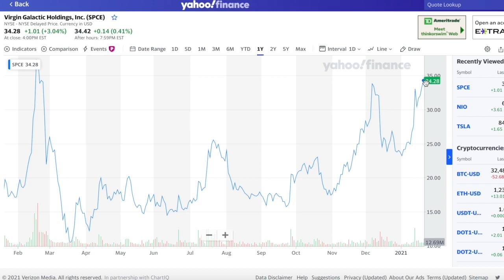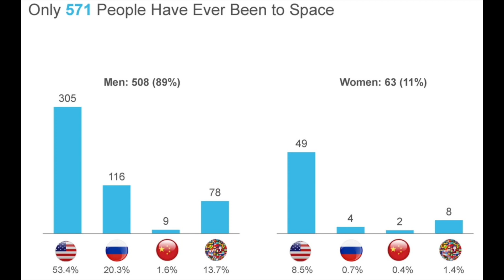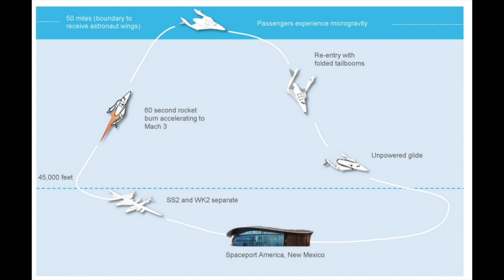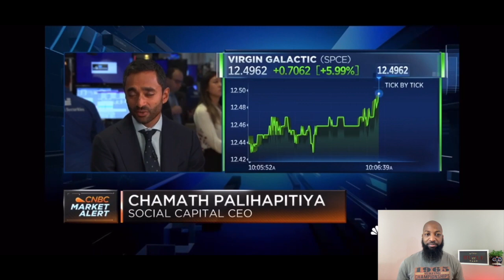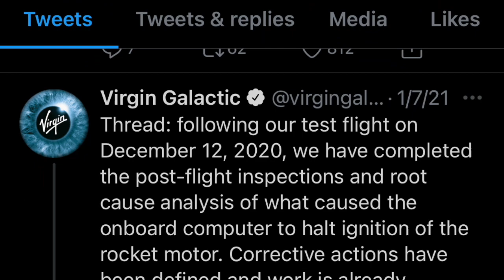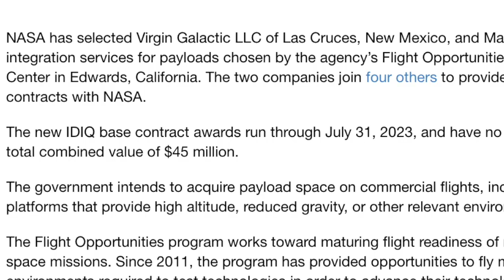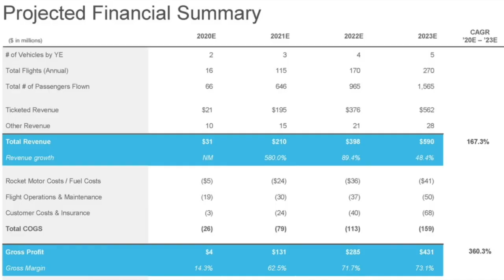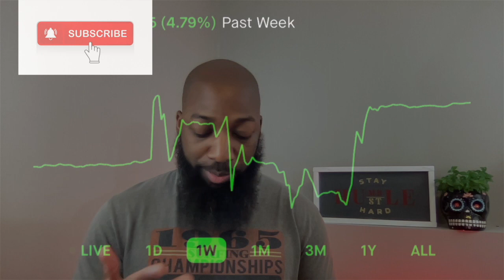Virgin Galactic Is On the Move | Going to $50 by Summer 2021 and the Moon Long Term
The focus of  today's video will  be on Virgin Galactic.

You've heard me talk about them in my intro video (insert card) and it was dubbed as one of my four corner stone stocks along with Tesla, Nio and ChargePoint. It's off to a good start in 2021 with a 44.46%  YTD gain and last closed this past Friday at $34.28. But if you've been following the stock as long as I have, you know that we've been at this level before twice in the past. Insert Screen recording

It's been a rollercoaster to say the least but I think at this point we've dodge most of the major setbacks, it's find it's stride and the stock is on the verge of hitting warp speed

Virgin demonstrated great execution in 2020 and has garnered high confidence from  7 out the 9 Wallstreet analyst covering the stock giving it a "Buy" rating consensus. Just like them, I'm 100% onboard with Virgin Galactic and I believe they have a bright future ahead of them. So it in this video, we'll go over what has me so excited about being an investor in this company

 • We'll start a quick background on who they are and what they do
 • Then we'll watch the coverage from their initial IPO, what they promised and I'll interject with how they've been delivering to date
 • I'll cover some on the near term catalysts, with my stock price projection for 1 year and 5 year
 • And I'll wrap things up with the weekly performance % gain/loss

Sources

My Links